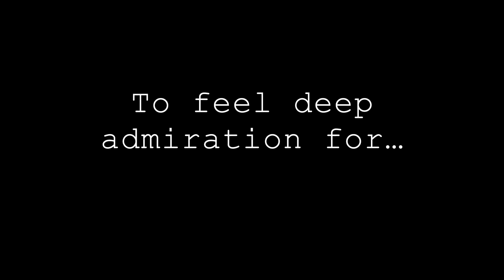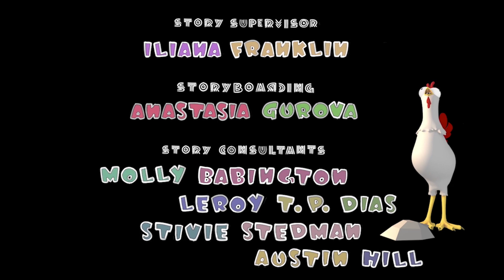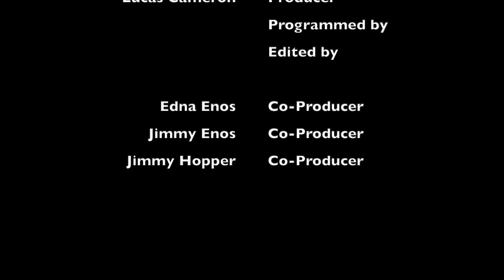Animal Lover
A young girl growing up in rural Russia searches for food for her favorite pet.